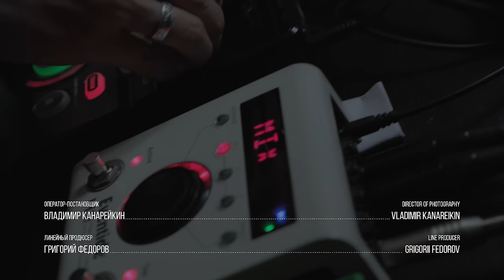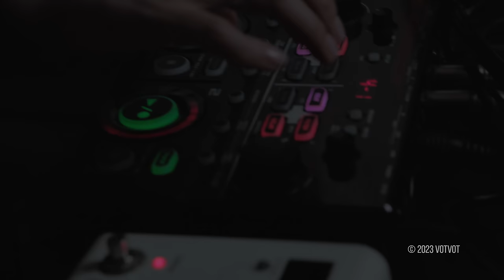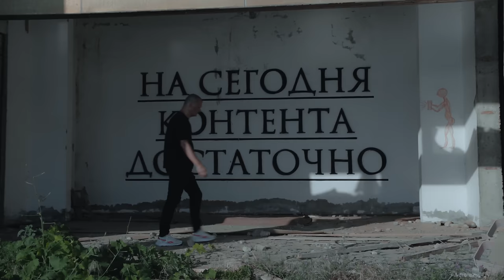АИГЕЛ | AIGEL – 1190 (full album LIVE @ Montenegro) [English, Russian, Tatar subtitles]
Мы сыграли целиком наш дебютный альбом «1190». Эти песни в таком количестве и порядке были сыграны всего 3 раза: на двух презентационных концертах в Москве и Санкт-Петербурге в мае 2017 и на фестивале «Зеркало» в Иваново.
Другие песни у нас тогда ещё были не написаны, мы играли альбом «1190» и не изданную, но уже сочинённую на тот момент песню «Буш баш».

Мы посвящаем этот лайв Жене Беркович и Светлане Петрийчук, арест которых две недели назад был снова продлён — теперь до марта. Арестованы они были в мае прошлого года за пьесу «Финист Ясный Сокол», получившую в 2022 году «Золотую маску» в двух номинациях, а в 2023 году вдруг признанную «экстремистской». У Жени дома две приёмные дочери Анна и Кира. «Мама в тюрьме» — для детей из детского дома это обыденность, но с Женей всё должно было быть по-другому, девочки только-только начали верить в то, что мама никуда не денется. Пусть Женя и Света как можно скорее вернутся домой!

АИГЕЛ | AIGEL: Ilia Baramiia & Aigel Gaisina

Directed by:
Kirill Frolov

Producers:
Boris Barabanov
Evgeny  Erlikh
Kirill Frolov

Director of photography:
Vladimir Kanareikin

Camera:
Ilya Dmitriev
Roman Boiarkin
Alexander Markin

Copter:
Alexei Nezdayminov

Gaffer:
Filip Bečić    Aba Film

Electrics:
Boris Vuković
Perica Laličić

Technical Supervisor:
Inan Cojbasić    Atomic Rental

Location Manager:
Vasily Bvoice

Line producer:
Grigorii Fedorov

Sound system:
Dmitry Sher   DK DK

Sound recording:
Michael Kazmin

1st  camera assistant:
Mihailo Balandzić

Administration:
Diana Brat
Robert Shvarc

Make-up:
Viktoria Frolova

Manager:
Ekaterina Shtareva

Editor:
Vladimir Ashikhmin

Color:
Sergey Losev

Design:
WOOF     Max Kuzhegetov, Mikhail Rul

Produced by:
HIGHGRAIN FILMS

Team VOTVOT:
Creative producer:    Michael Idov
Producer:    Stephen Capus
General producer:    Jeremy Bransten

Special thanks:
Miloš Karadzić    Perazića Do
Dušan Radoman
Daniel Salkhov
Vasily Shumin

Thanks to Opstina Budva and Ministry of Internal Affairs Budva